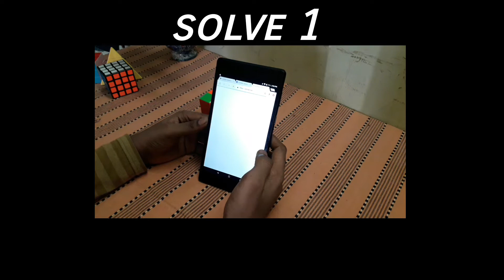Cubelelo online competition. 2x2 solves.